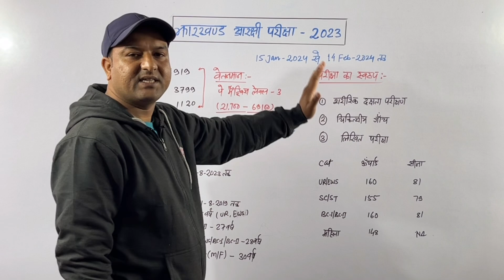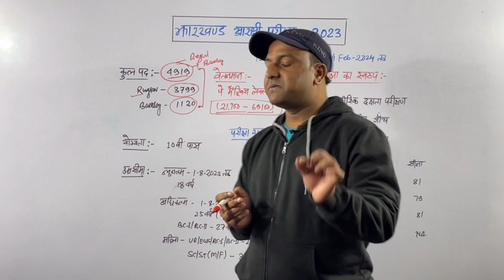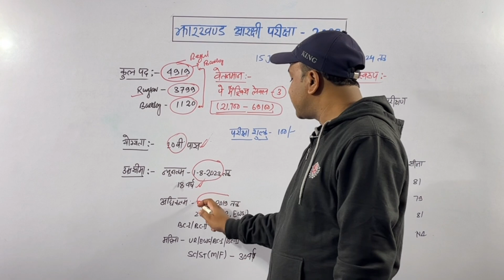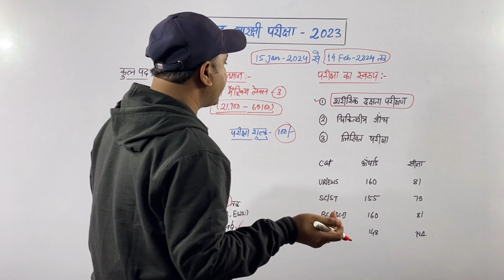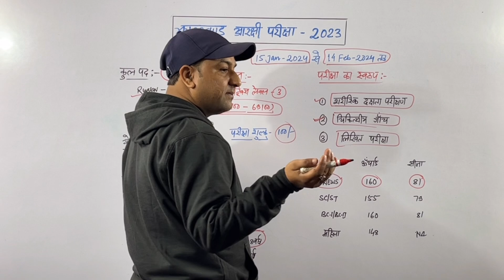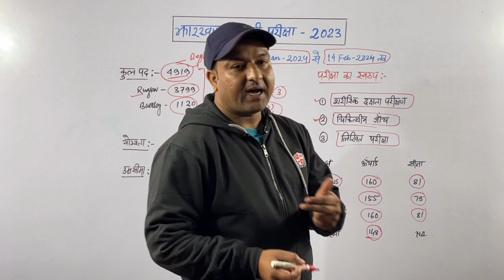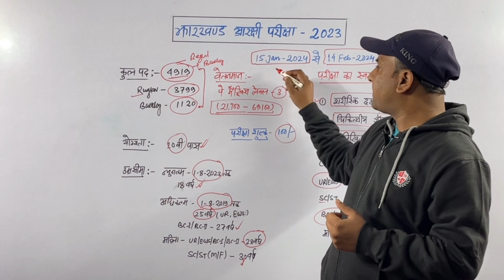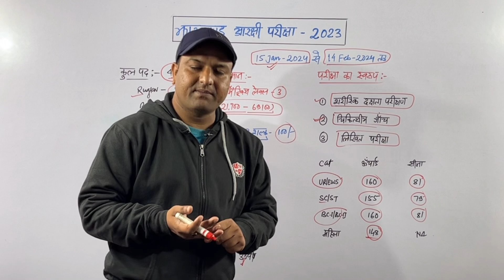झारखण्ड पुलिस वेकेंसी 2023 l JSSC ने जारी किया Notification